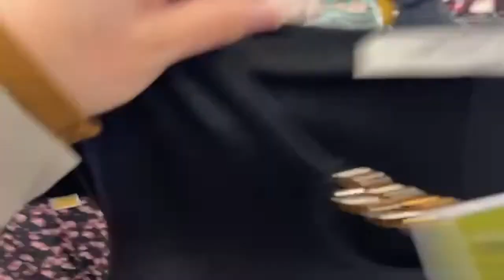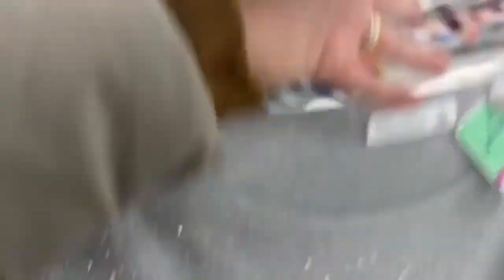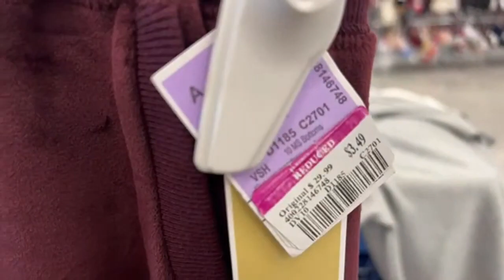ROSS **BIG SALE** I CAN’T BELIEVE THIS